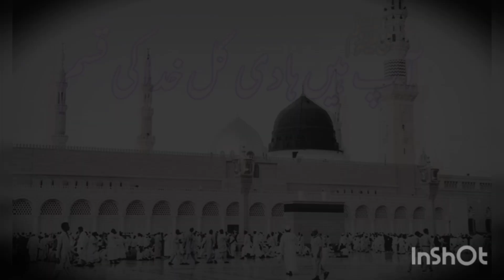Islamic New Naat Sharif || New Islamic Naat Sharif 2024 || Shafi Durrani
new naat status 2024,islamic,islamic status,
 islamic status 2024,best naat, urdu naat status,
best naat 2024, best naatsharif,best naat sharif 2024,beautiful naat,beautiful naat 2024,beautiful naat sharif,beautiful naat sharif 2024,
heart touching naat,heart touching naat 2024,
Vocalist = Shafi Durrani
Hazrat Muhammad PBUH is my idol.
 May Allah be your supporter and supporter.

آپ سننے والوں سے گزارش ہےکہ میرا یوٹیوب کے چینل کو سبسکرائب   لائک شیئر اور کمنٹ کر دیں - جزاک اللہ
اللہ پاک آپ کو خانہ کعبہ اور روزہ رسول کی زیارت فرمائے-آمین
اللہ پاک آپ کاحامی و ناصر ہو-